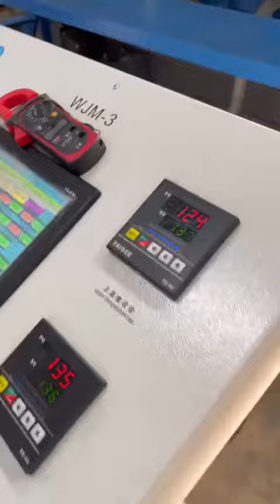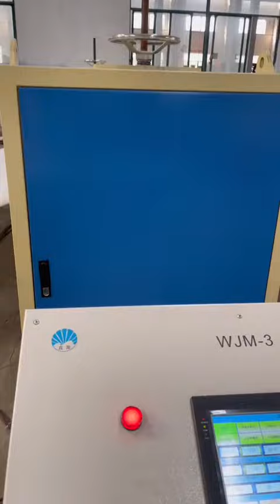WJM-3 thermal bonding wadding production line/thermo bonded wadding/glue free wadding plant